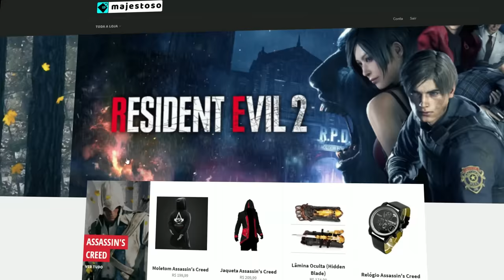Estúdio Gamer REJEITA Epic Games e dá DLC GRÁTIS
Entenda a história do estúdio gamer indie que REJEITOU a proposta de exclusividade da Epic Games e ainda recompensou o amor dos fãs com DLCs GRATUÍTAS!

Gameplay de Fundo:
Darq (2019)